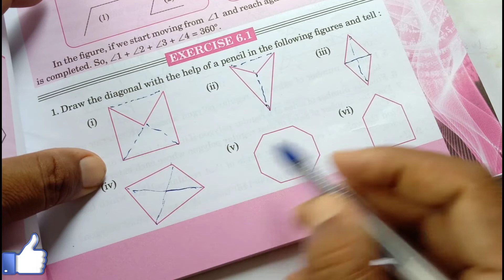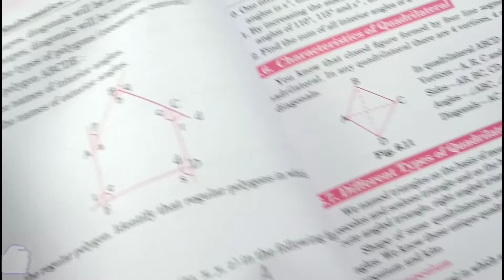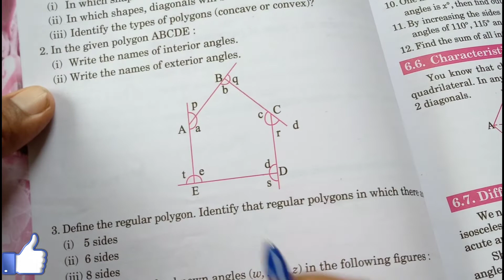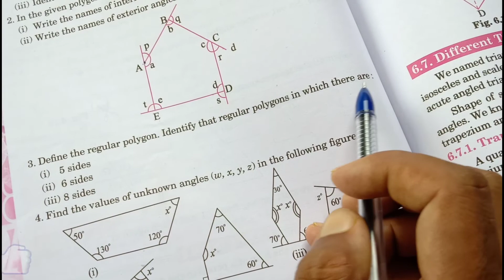Basic Concept Of Polygon | Chapter 6 Polygon | Exercise 6.1 | Class 8 Maths RBSE CBSE NCERT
Ex 6.1
q. no. 1. Draw the diagonal with the help of a pencil in the following figures and tell
(i) in which shapes, diagonals will be inside?
(ii) in which shapes, diagonals will be outside?
(iii) Identify the types of polygons (concave or convex)/

q. no. 2. In the given polygon ABCDE
(i) Write the names of interior angles.
(ii) Write the names of exterior angles.

q. no. 3. Define the regular polygon. identity that regular polygon in which there are (i) 5 sides pentagon
(ii) 6 sides hexagon       (ii) 8 sides octagon